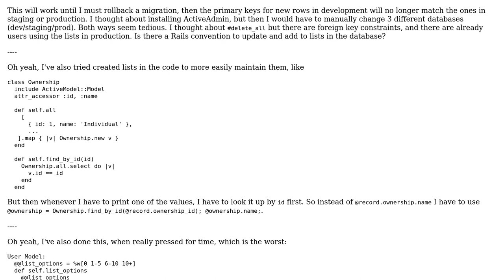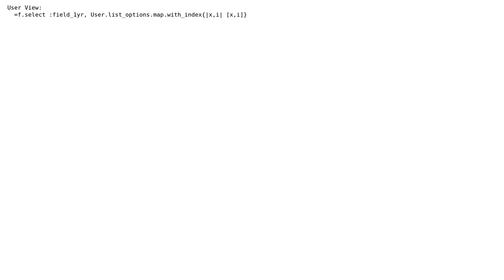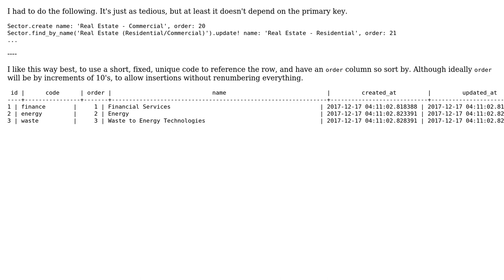Software Engineering: What are best practices to maintain a list in the database in Rails?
With thanks & praise to God, and with thanks to the many people who have made this project possible! You are responsible for your own actions.